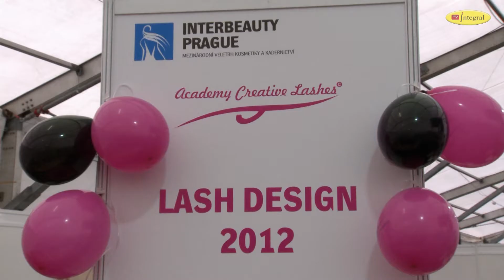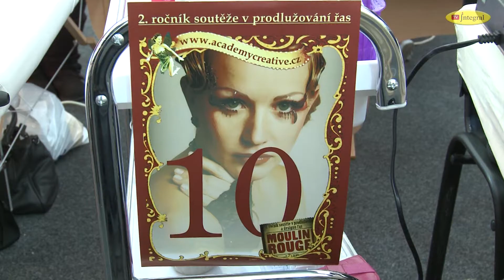Lash Design 2012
TV Integral - Soutěž Lash Design 2012